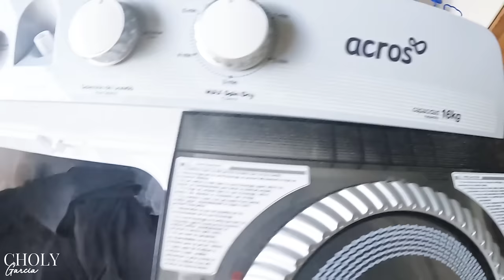Solo funciona con monedas 🪙/ SHEIN me sorprendió ( Necesito bajar de peso)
Quieres saber como va nuestras vidas... ven a ver nuestro video...Compras de Shein y mucho mas.